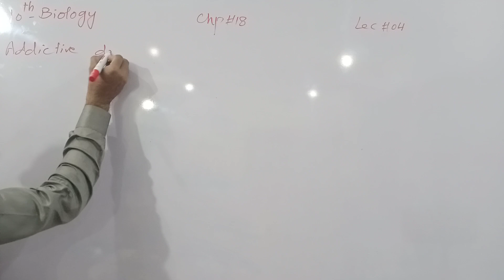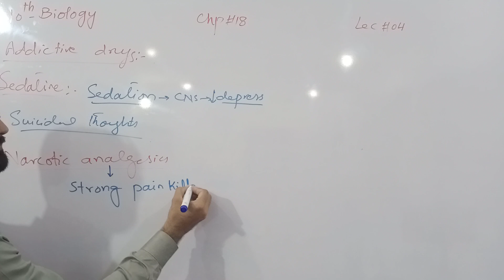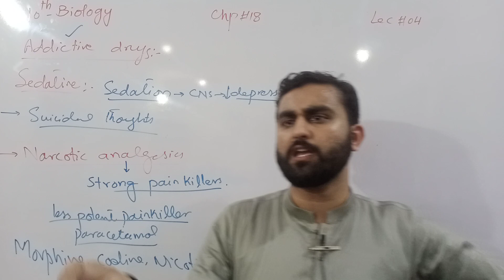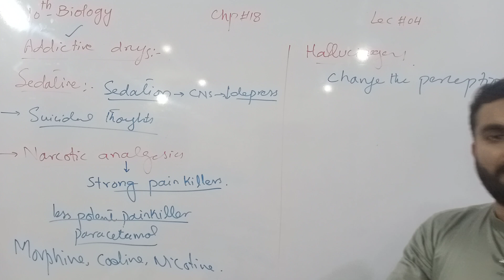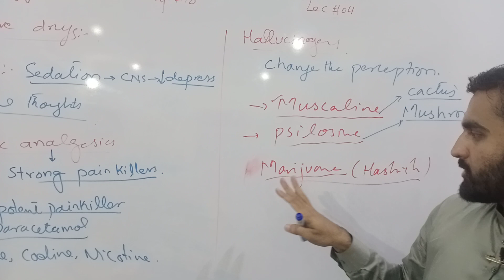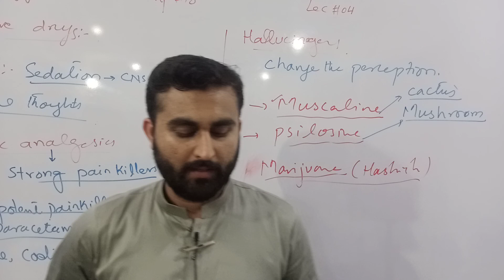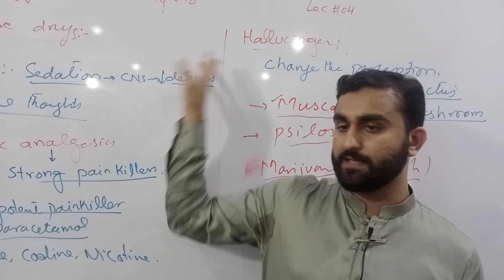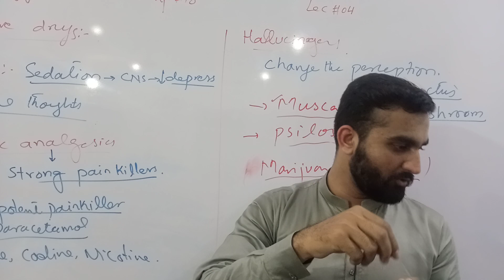Addictive drugs | Chapter # 18 | Biology Class 10th | Lec.# 4